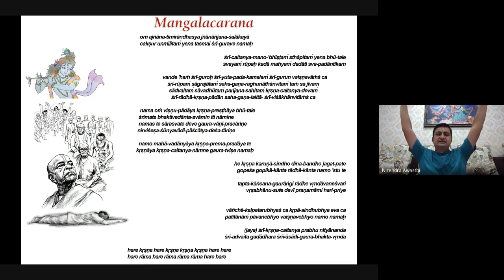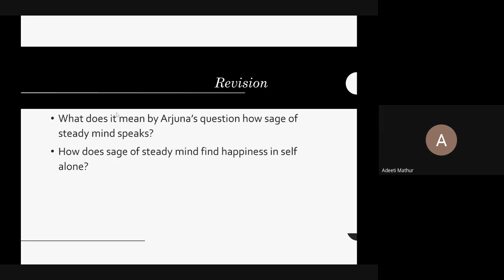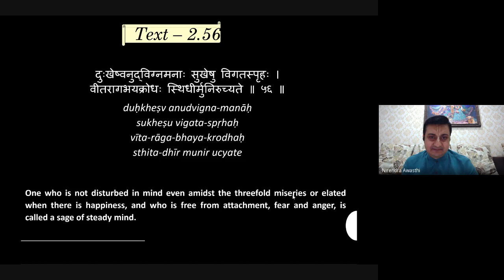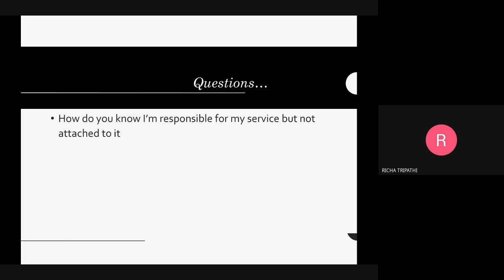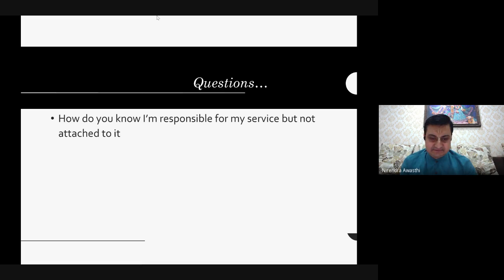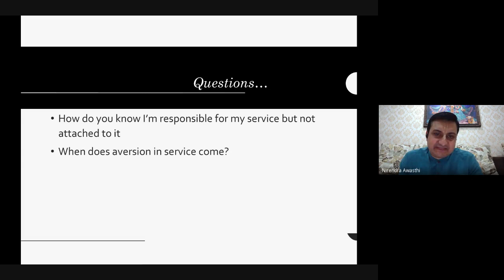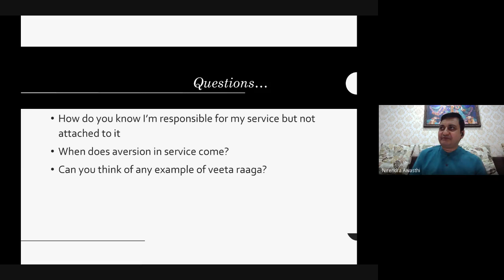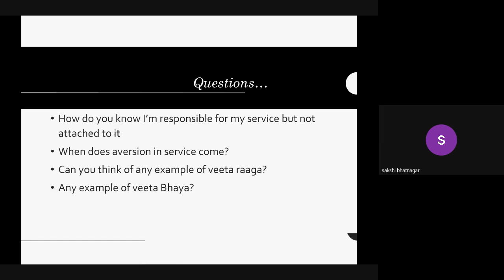BG 2.56 (Part 2)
Bhagavad Gita (2.56) (Part-2)